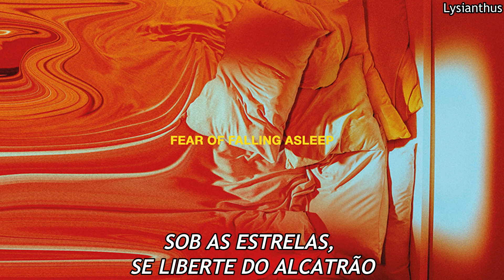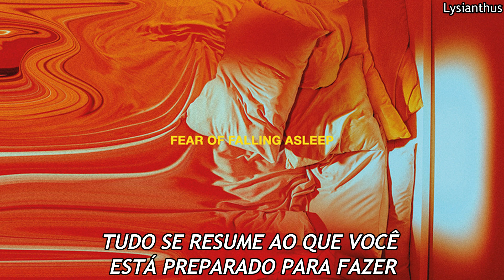TENDER - Tar (Legendado/Tradução)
Tradução/Legenda da música Tar do grupo TENDER.
Canal feito por puro entretenimento, sem nenhuma monetização.
Apoiem os artistas escutando as músicas nas diversas plataformas de streaming e/ou comprando os discos.
Não aceito pedidos de tradução.

Letra de referência

Gentle feet touch the ground
Yeah you follow the sound
As you study the noise
I slip into the void

No my gods wont let me go
Choke the night remain unknown
How thick is the tar
To stop you getting so far

I, I’m waiting for the slow waxing and wane
I’m watching for that soft lunar decay
The night can't hide you or the dark that comes too
I’m collecting those who dare refuse to sleep
Those who pretend that life is cheap
The many for a few
It's not all about you

Under the stars, pull yourself from the tar
Black lakes were glistening, use your hand to stop the rippling
Now it's still again so we’re setting fires
Burn the rest, crawl on the pyre
Watch the smoke fill the air
The dark ain’t going nowhere

All these things that we love so much
Don't mean a thing if we can’t even touch,
The softest skin of another's face
The coldest night and a warm embrace

It all comes down to what you’re prepared to do